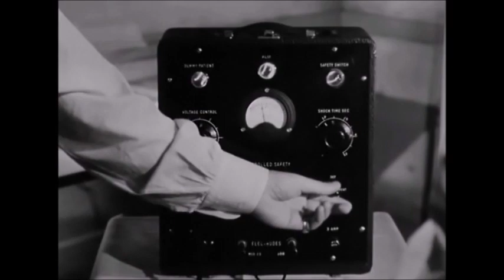The Snake Pit 1948 Olivia de Havilland